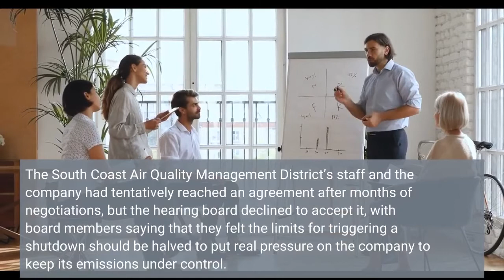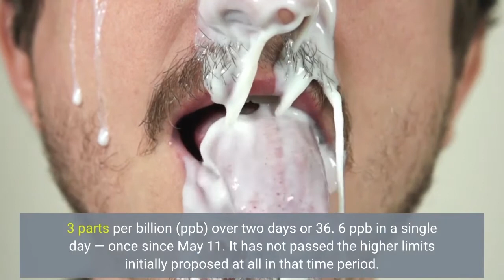SCAQMD board rejects agreement with Vernon company over toxic gas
A regulatory hearing board rejected a proposal requiring a Vernon-based medical sterilization company to shut down whenever its emissions of a cancer-causing gas passed a certain threshold after a company representative refused to agree to lower the limit. Under the original terms of an agreement, Sterigenics would need to cease operations at its 49th and 50th Street facilities anytime air monitoring detected a carcinogen called ethylene oxide at a level that is 10 times higher than the state’s allowable limit for two days consecutively, or if it reached a threshold 20 times higher in a single day. The proposal also required the company to immediately build temporary enclosures and eventually permanent dry beds around the facility to better contain the gas, among other changes. The South Coast Air Quality Management District’s staff and the company had tentatively reached an agreement after months of negotiations, but the hearing board declined to accept it, with board members saying that they felt the limits for triggering a shutdown should be halved to put real pressure on the company to keep its emissions under control. The board did not have issues with any of the other requirements. Air monitoring data released by the South Coast AQMD shows that the company has only exceeded the board’s amended limits — 18. 3 parts per billion (ppb) over two days or 36. 6 ppb in a single day — once since May 11. It has not passed the higher limits initially proposed at all in that time period. State regulations indicate that 100 workers out of a million would likely develop cancer if exposed to ethylene oxide at a concentration of 3. 18 parts per billion for 25 years. Board member Mohan Balagopalan, a former South Coast AQMD engineer, proposed the stricter thresholds, saying he believed the limit previously stipulated to by district staff and the company was too high based on the available data. Sterigenics’ attorney, Maya Lopez Grasse, told the board her client would not accept the amendment to the limit, which left the board with only the option to either accept or reject the previously agreed upon terms. Grasse said the cancer risk is measured in terms of “8 hours per day, five days per week for 25 years” and would not pose the same risk if someone is exposed to a higher concentration for one or two days. Sterigenics’ facility in Vernon handles the sterilization of 45 million essential medical devices and supplies each year, including surgical kits, catheters and IVs, for nearly 100 health care manufacturers, dozens of which are in the Los Angeles area, according to the company. In a statement, Los Angeles County Supervisor Janice Hahn praised the board for recognizing that the proposal was not “strong enough to protect public health” and renewed her call for the facility to be shut down.“This facility continues to emit dangerous levels of this carcinogen, ” she said in a statement.